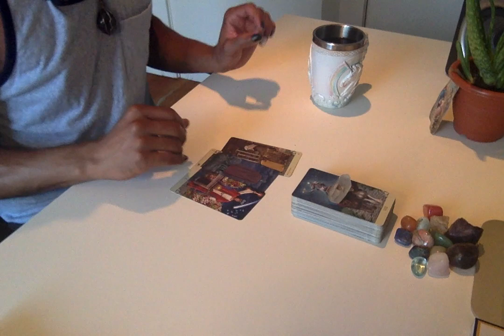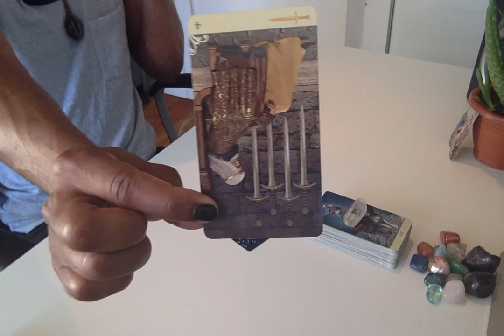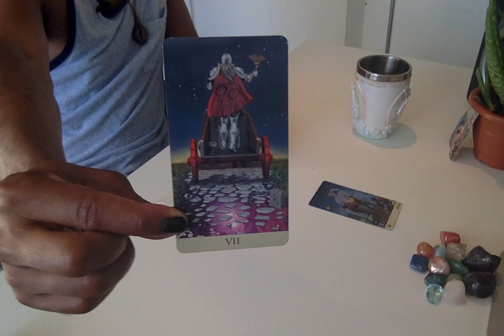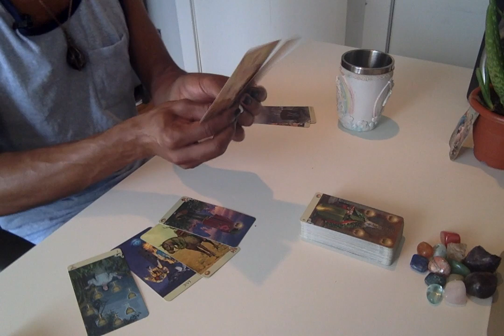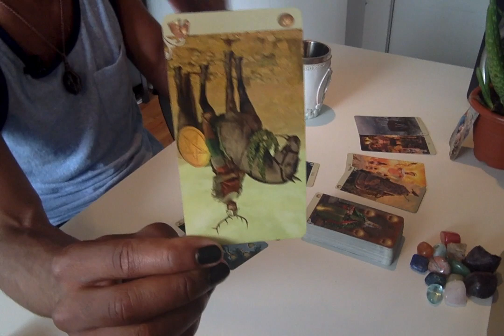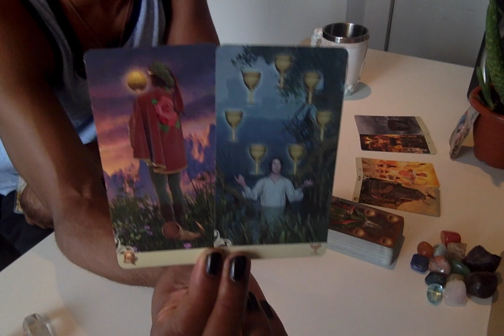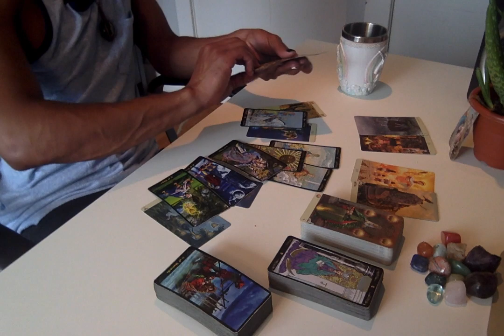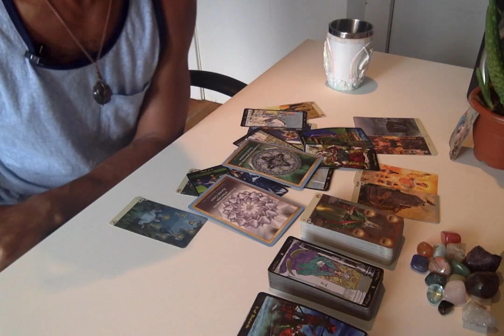Morning Coffee - * Post Lunar Eclipse Energies - Where Are We Heading? * - 7/17/19 Daily Reading